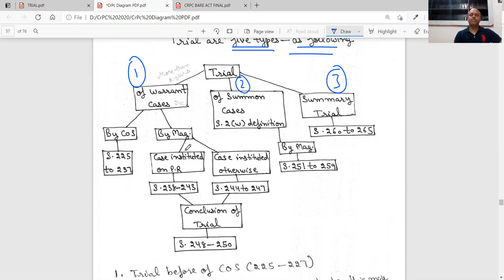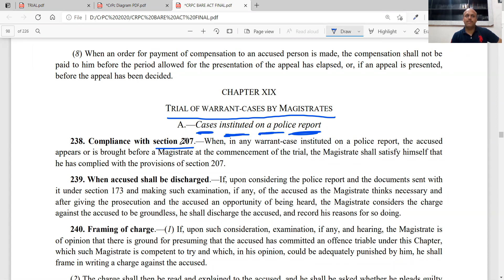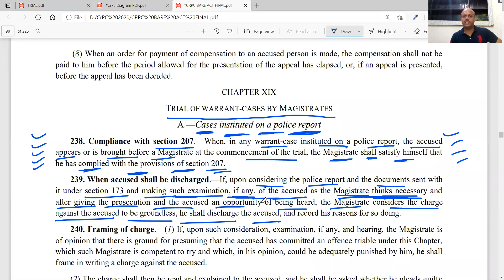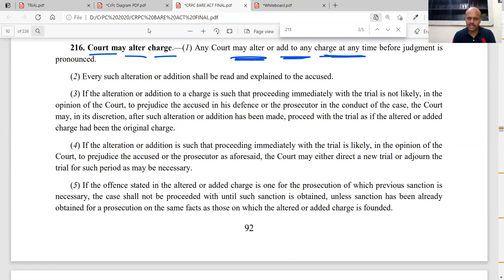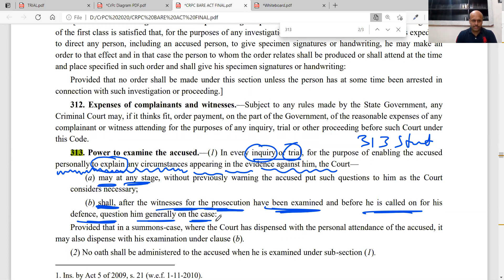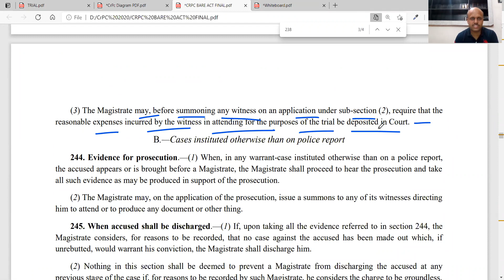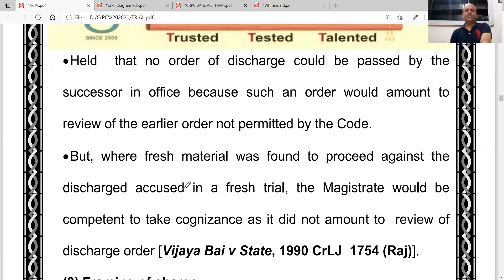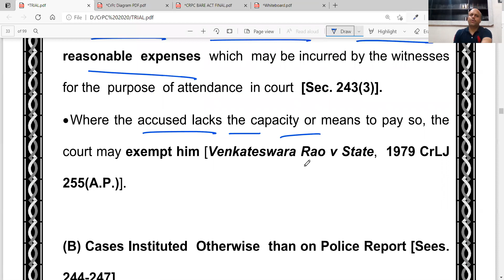Lecture 2 Trail